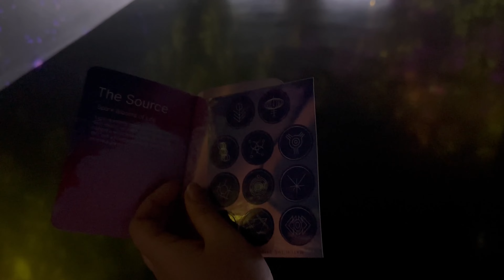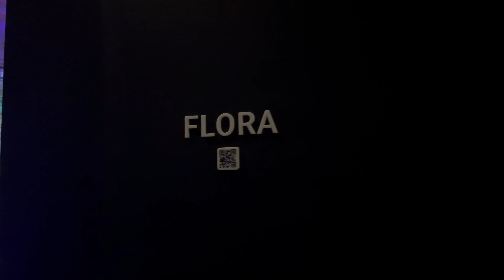Дубай. Часть 3. Сад цветов / Global village / Aya Universe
Третье видео про Дубай. Прогулялись по саду цветов, посетили Global village и Aya Universe (место, которое мне безумно понравилось).

Таймкоды для вашего удобства:
0:00 - Интро
0:17 - Парк цветов (Miracle garden)
2:34 - Как доехать до парка
3:14 - Прогулка по парку
5:25 - Деревня смурфиков
7:10 - Global village
7:57 - Аттракционы
10:17 -  Прогулка по странам
15:27 - Выводы про Global village
18:10 - Aya Universe